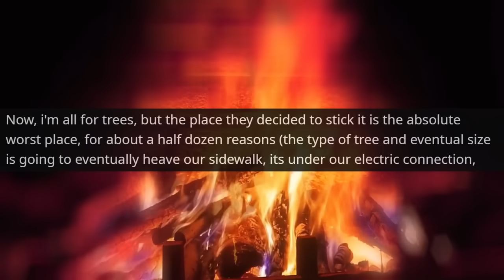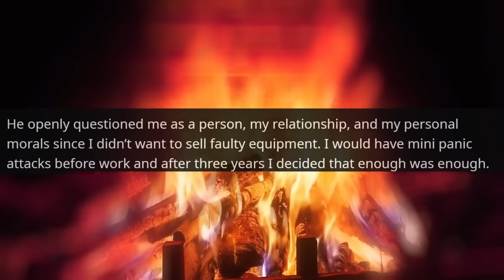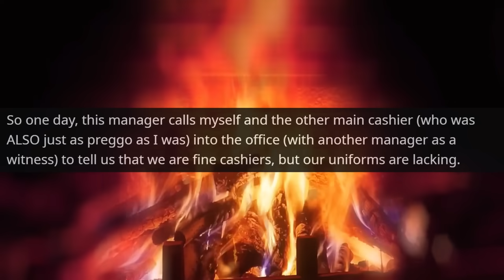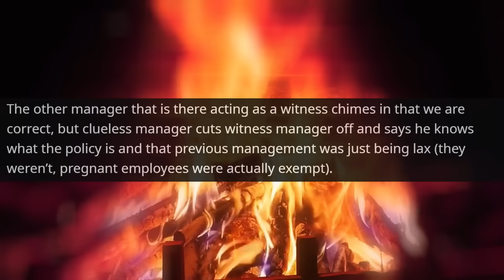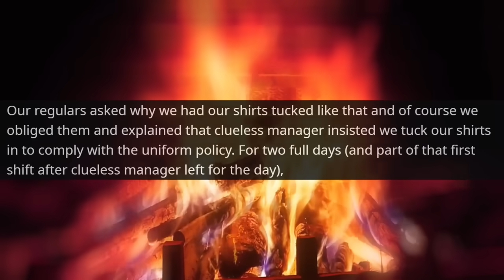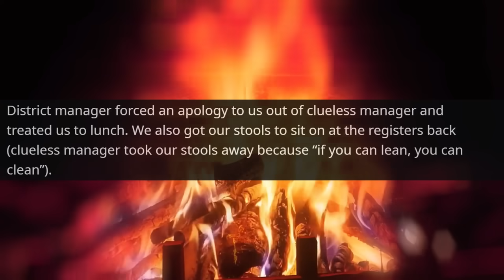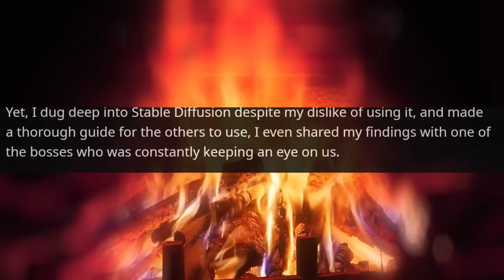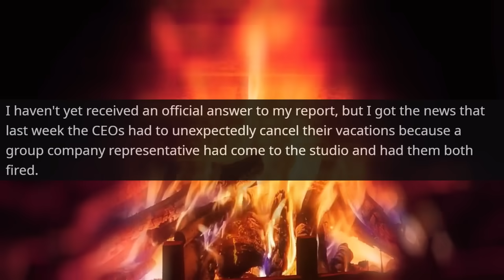SMUG NEW CEO KAREN THINKS I'M NOBODY IN COMPANY! Boss Gets Taught Lesson! r/MaliciousCompliance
Hello,